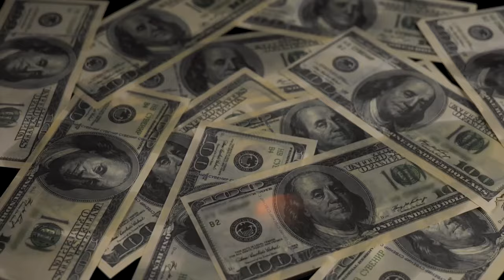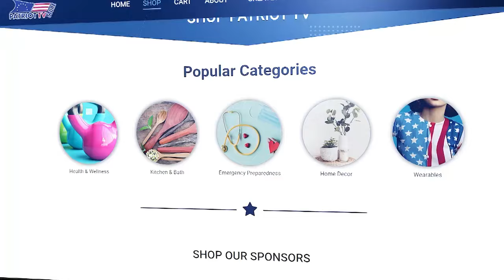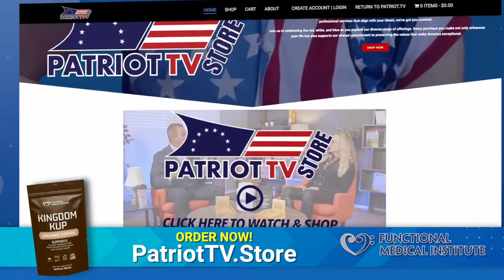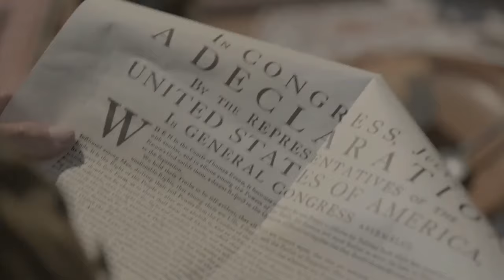The DNC Dunce Show